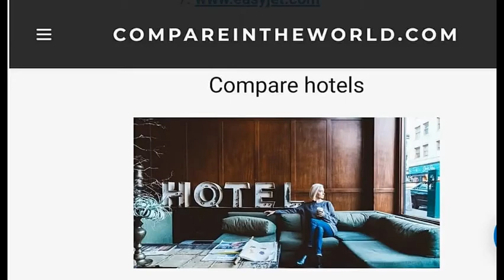All compare websites